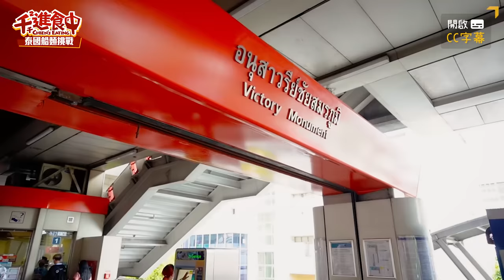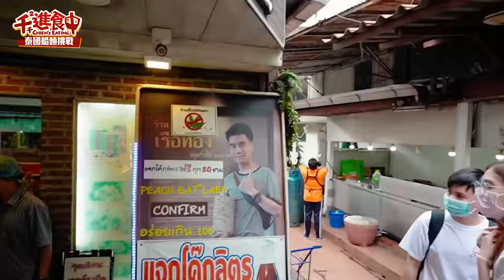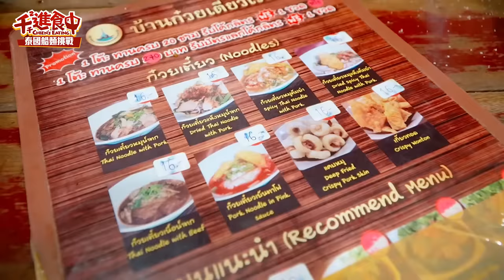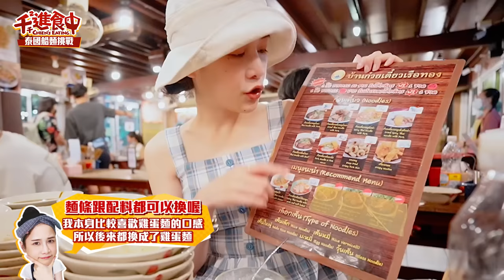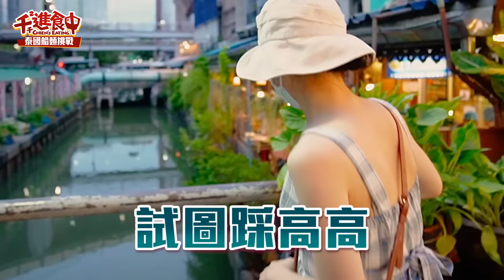【千千進食中】來泰國吃正宗船麵！一次吃爆50碗！曼谷船麵一條街｜泰國行EP.2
泰國行來到曼谷勝利紀念碑附近的船麵一條街！
小碗小碗的船麵，
讓我想起日本的一口蕎麥麵。
不過這裡的船麵有超多種搭配，
5種麵條和6種湯底隨意搭，有30種選擇耶！
絕對可以吃到自己喜歡的組合！

就跟New Balance XC-72一樣，
一種鞋款也可以穿出N種樣貌！
出去玩免不了長時間的行走，
一雙舒適好搭又好走的鞋子，
絕對是要備起來的！